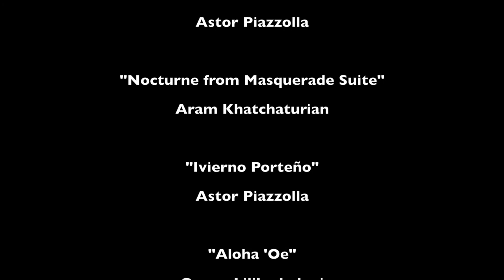What is a Concertmaster? with Ignace Jang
Ignace Jang, our exrtraordinary Britt Festival Orchestra Concertmaster, shares his deep expertise about being a thoughtful and inspiring Concermaster in today's Britt Bridge Series video!